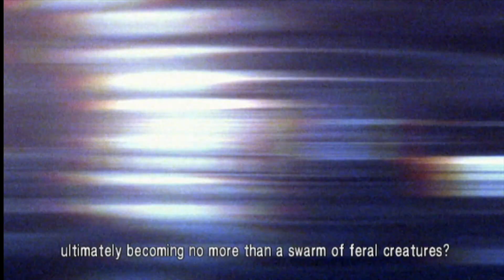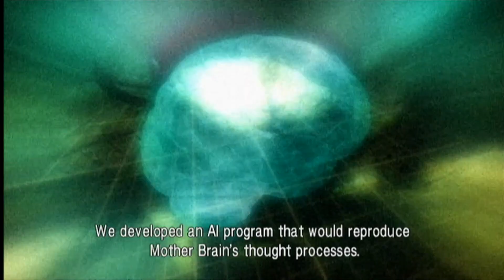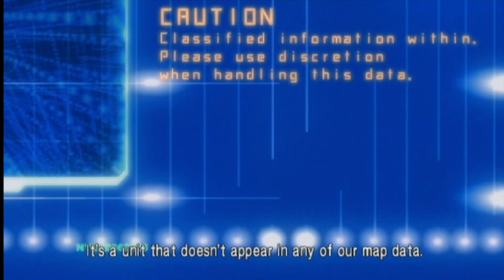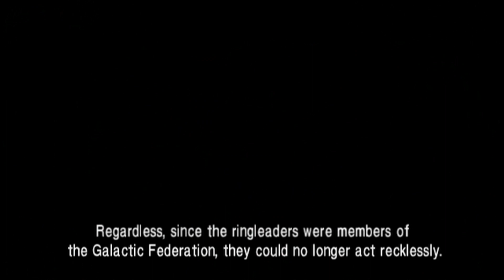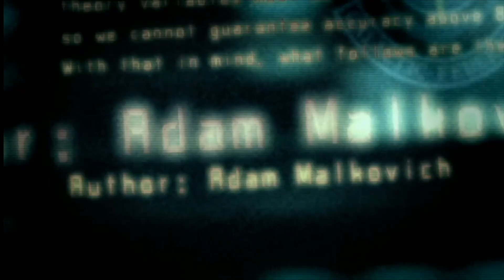Metroid Other M Walkthrough 7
Welcome to Part 7 of the Metroid Other M Walkthrough